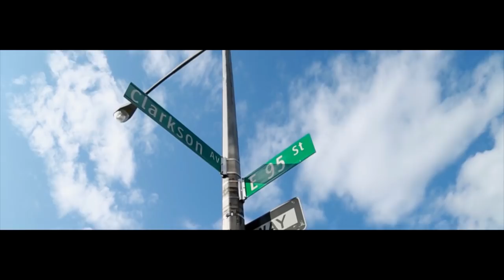O.P Ft Rowdy Rebel & Bobby Shmurda - My Guys (Official Music Video)